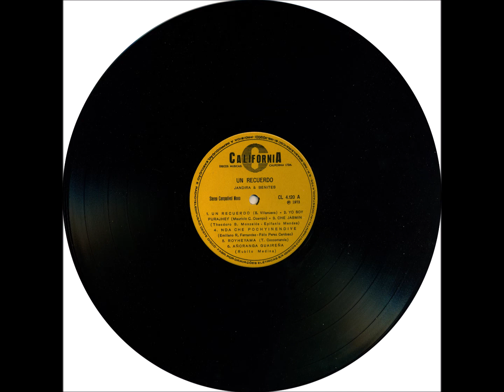Polca - A3 - Che Jasmin - T. S. Monzelós e E. Mendes - Jandira e Benites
Jandira e Benites - Un Recuerdo LP - 1973 - Dupla Vocal Mista - Latina